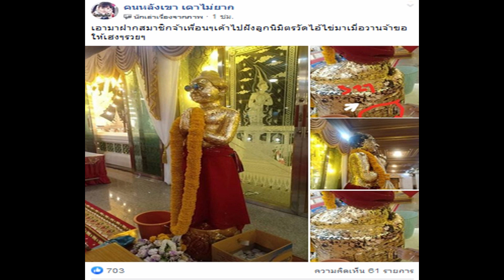คอหวย ซูมฐานรูปปั้นไอ้ไข่ หลังไปขอพร มองเห็นเลขนำไปลุ้นโชค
หวยไอ้ไข่ เลขไอ้ไข่  มาแล้วงวดนี้ คอหวย ซูมฐานรูปปั้นไอ้ไข่ หลังไปขอพร มองเห็นเลขนำไปลุ้นโชค
*อยากได้ วาไรตี้หลากหลาย กดติดตาม หรือ กด subscribe และกดกระดิ่ง แจ้งเตือน ช่อง 3A VARIETY ไว้เลยจ้า หรือกดตรงลิ้งข้างล่างนี้เลยค่ะ